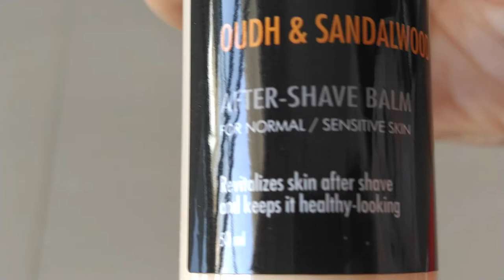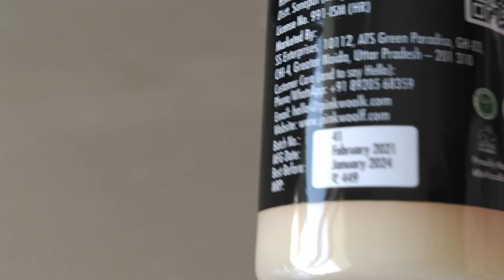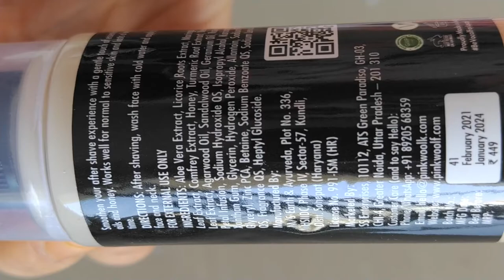Pink Woolf After Shave Balm Oudh and Sandalwood scent (Excellent product)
Product Link (Amazon):